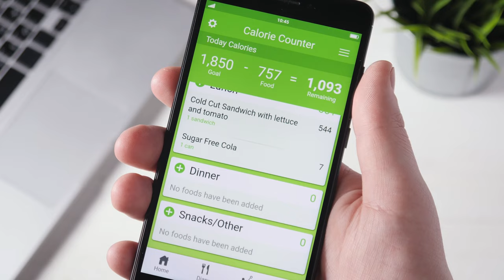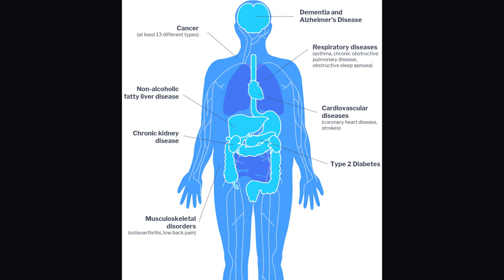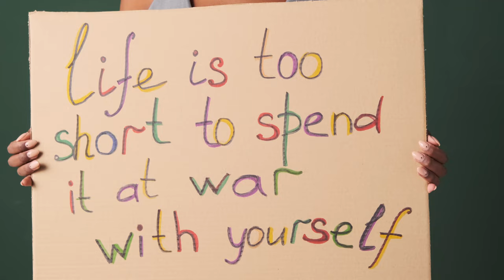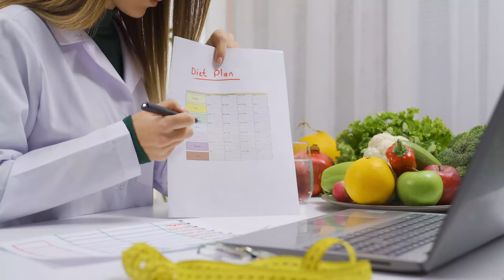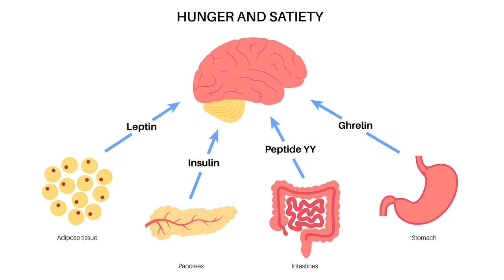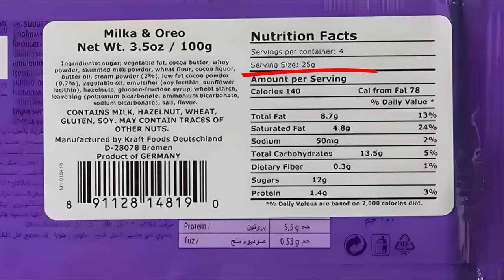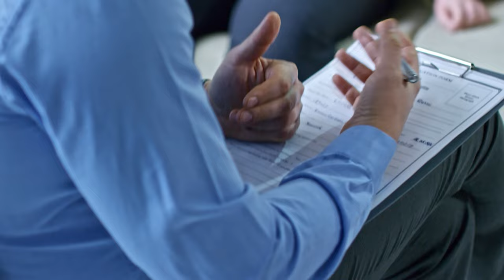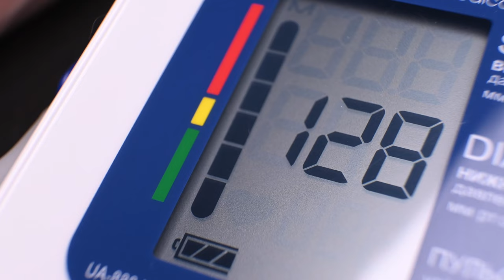Intuitive Eating and Weight Loss - Dietitian’s Review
I'm Marina, your registered dietitian, here to provide a balanced review of intuitive eating and its role in weight loss.
In this video, I'll critically assess intuitive eating and its suitability as a weight loss strategy. While intuitive eating promotes a healthy relationship with food and body awareness, it has its limitations when it comes to losing weight. We'll delve into the principles of intuitive eating, discuss why it may not be effective for everyone looking to shed pounds, and address common misconceptions propagated by anti-diet dietitians. I'll share my professional insights on the challenges of using intuitive eating as a sole approach for weight loss. If you're seeking clarity in the world of weight loss and popular diet trends, this video is for you.
Join me as we navigate the intricacies of dieting, the reality of hunger, and the importance of a comprehensive approach to weight management. By the end of this video, you'll have a clearer understanding if intuitive eating can be integrated into your weight loss journey.
Your feedback and support mean the world to me and help my channel a lot. Thank you for watching, my dears, and as always, let's embrace our journey towards a healthier you with curiosity and a sprinkle of humor—because even on a weight loss journey, a little laughter can go a long way!

TIMESTAMPS
00:00 – 01:09 INTUITIVE EATING AND WEIGHT LOSS - DIETITIAN’S REVIEW
01:09 – 03:06 WHAT IS INTUITIVE EATING?
03:06 – 07:36 INTRO RANT TO ANTI DIET DIETITANS
07:36 – 13:04 HUNGER SIGNALS
13:04 – 16:52 HYPERPALATABLE FOODS
16:52 – 19:53 THE DATA ON INTUITIVE EATING AND WEIGHT LOSS
19:53 – 21:36 IMPORTANT FINAL THOUGHTS

1) The content in this video is provided for educational, motivational, and entertainment purposes only. Always consult with your own registered dietitian or healthcare provider to address your individual health and nutritional requirements.
3) Embark on your weight loss journey with me! Let's achieve your goals together! Your support means the world! 🌟🔔💪